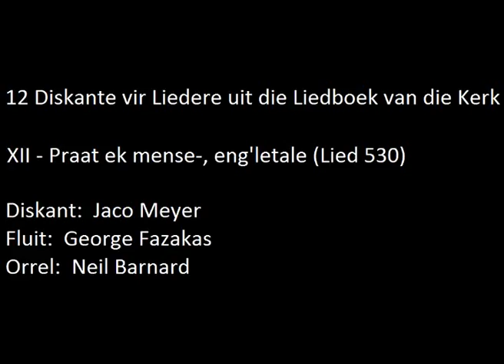Praat ek mense-, eng'letale (Lied 530) - Diskant: Jaco Meyer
Melodie:  Ludwig van Beethoven (1824)
Harmonisasie:  Gerrit Olivier (1993/2001)
Diskant:  Jaco Meyer (2014)

Fluit:  George Fazakas
Orrel:  Neil Barnard